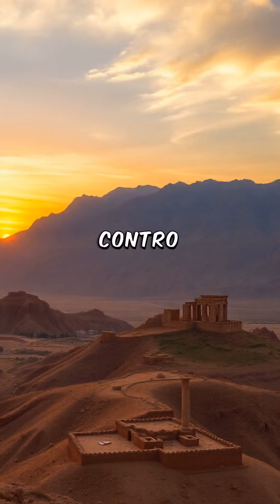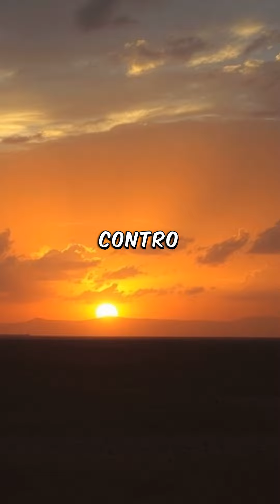Israele e il sabotaggio dei missili iraniani: come 12 «miscelatori planetari» hanno fermato l’Iran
Israele e il sabotaggio dei missili iraniani: come 12 «miscelatori planetari» hanno fermato l’Iran per un anno